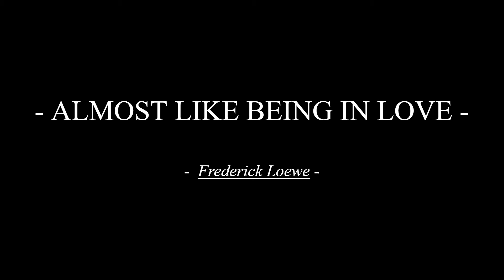FHS Jazz Concert 2021 (Trombone Cam)